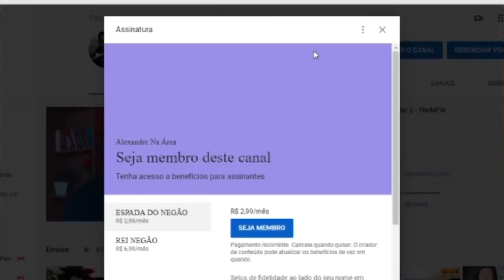Aberturas de PORTUGAL que SUPERAM a do BRASIL! 🇧🇷 ❌ 🇵🇹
Inicio ou final dos vídeos: Kraddy - Android Porn guitar cover